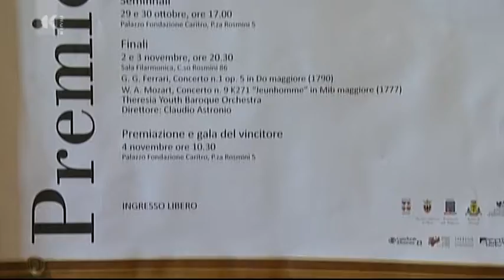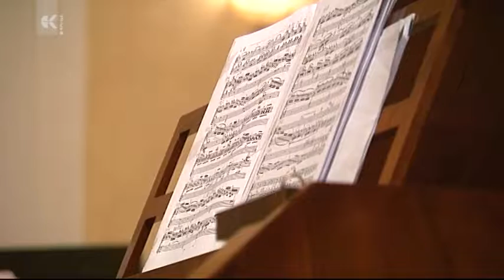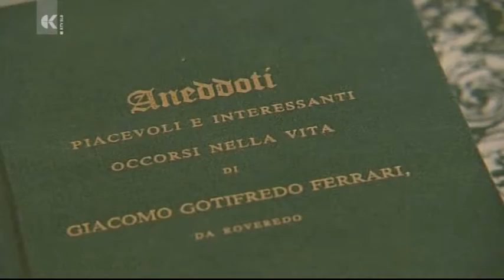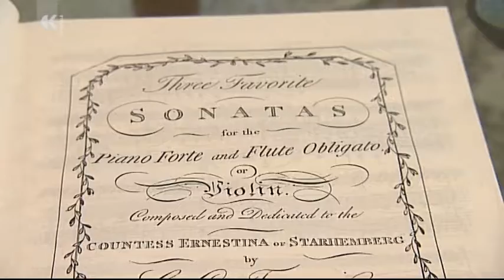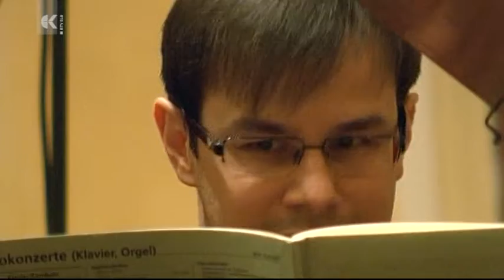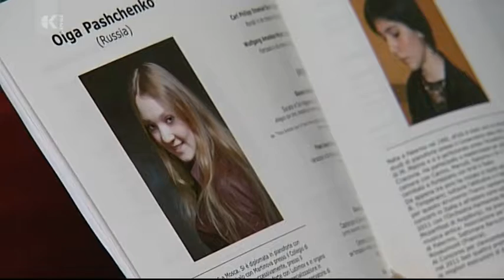Premio Ferrari 2013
Nella trasmissione potete vedere le interviste a Malcolm Bilson e Chiara Banchini e ai vincitori del 1.o premio internazionale G.G. Ferrari di Rovereto. Alla finale ha partecipato la TYBO (Theresia Youth Baroque Orchestra) diretta da Claudio Astronio.
Copyright RTV Slovenija